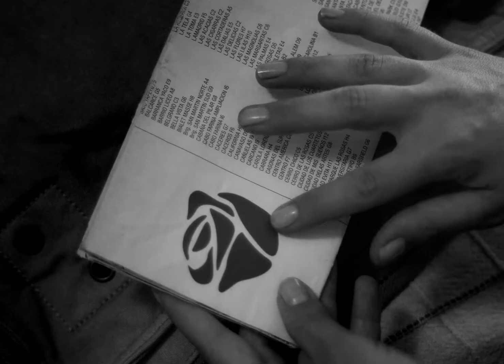"Lxs Desobedientxs" trailer